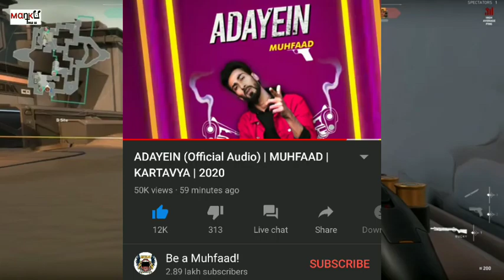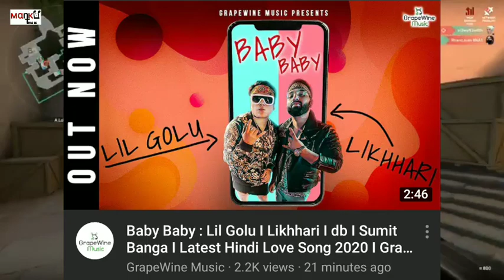Finally Emiway Reply To Divine His Diss Track "Gully Ka Kutta" | Gully Ka Kutta Diss Track Out Now